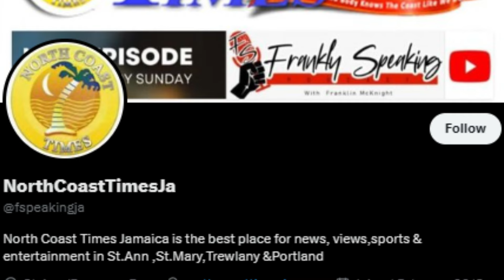North Coast Times Newscast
North Coast Times brings you the latest, credible information package from the northeast parishes of Jamaica -- St Ann, St Mary & Portland. News, Entertainment, and Sports are all part of the package. This channel complements our other platforms to inform, educate and entertain.